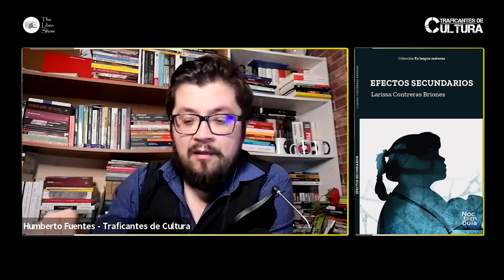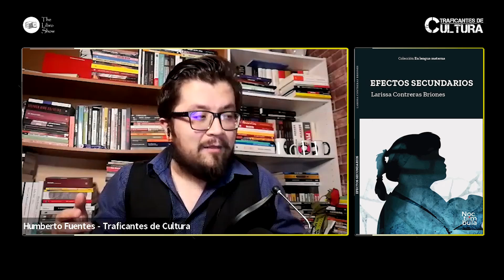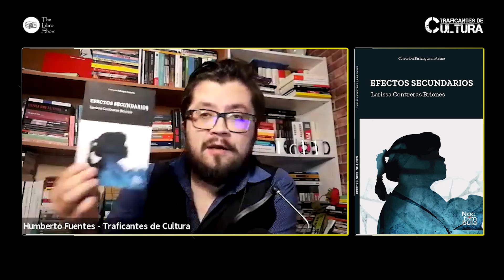Larissa Contreras, autora de "Efectos Secundarios" // Traficantes de Cultura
"Un relato que busca remecer a la sociedad chilena, que cada cierto tiempo se impacta al conocer casos tan violentos como este y que, sin embargo, no ha logrado realizar cambios profundos en la estructura de un sistema que no cuida a sus niños, niñas y adolescentes."

Conversamos en el TraficantesDeCultura con LarissaContreras, autora de EfectosSecundarios, libro editado por NOCTÁMBULA.